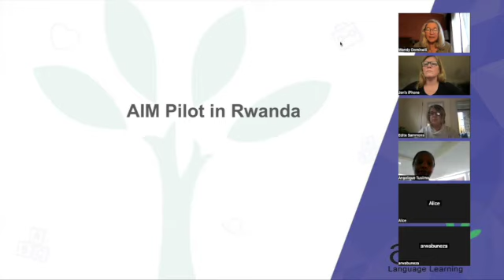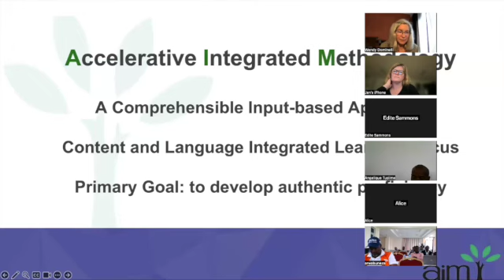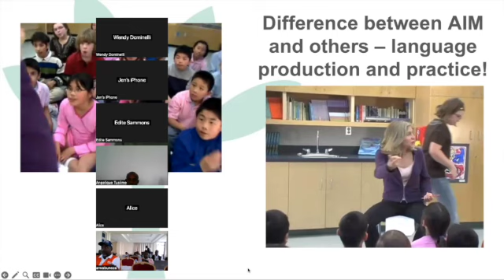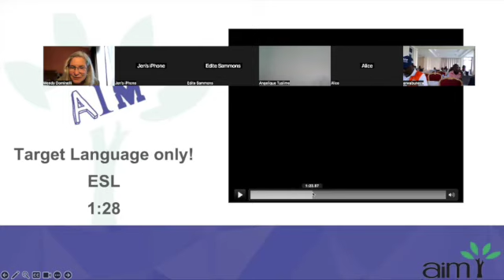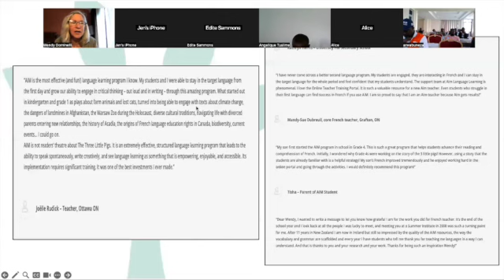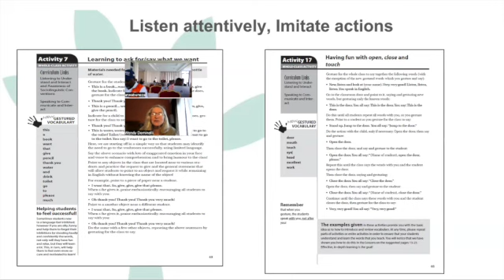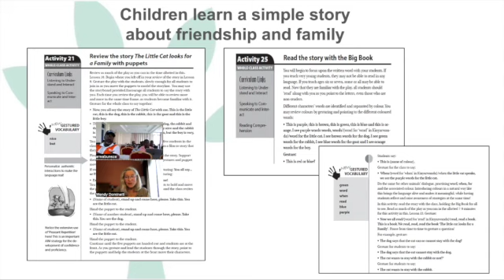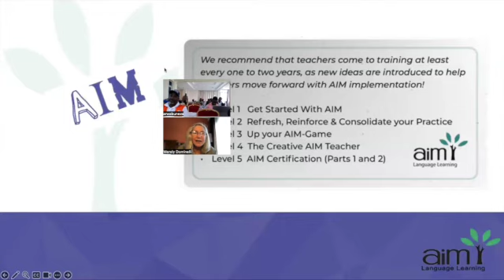Webinar for Rwanda Educ. Board. How AIM supports language acquisition in Rwanda & around the world!